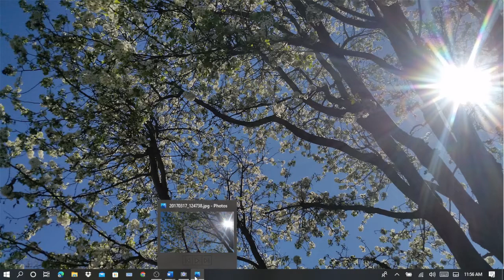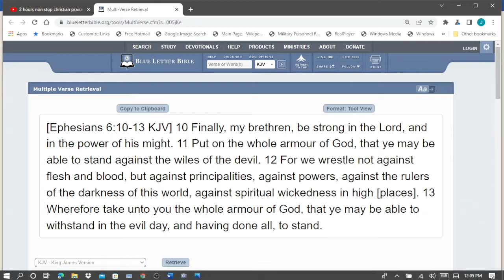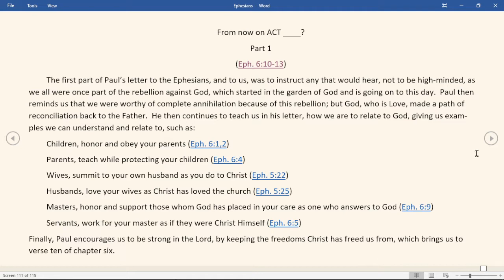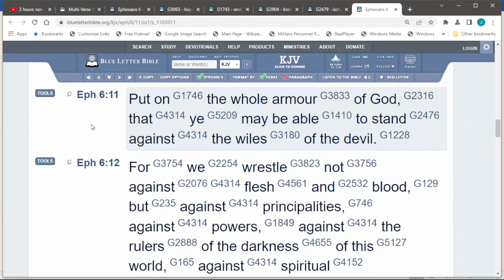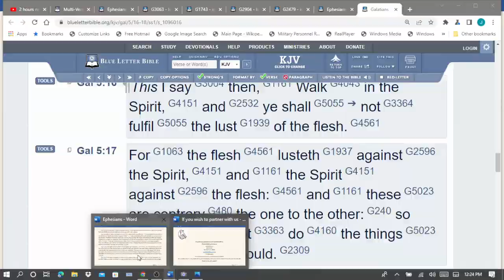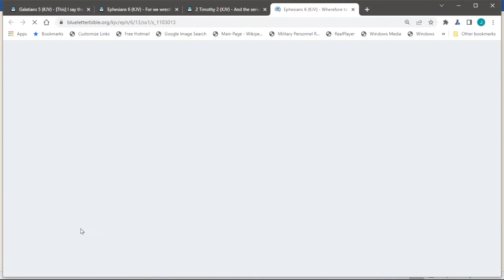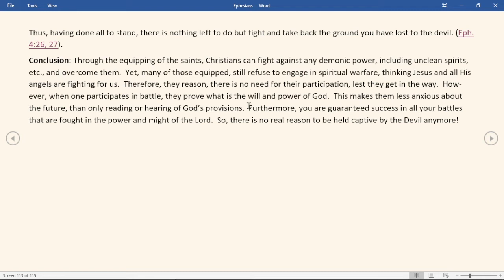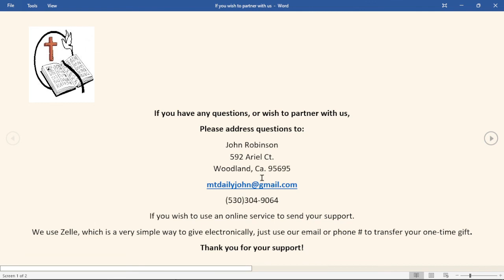2022 04 10 From now on ACT!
Form now on ACT.
(Eph. 6:10-13)
By John Robinson